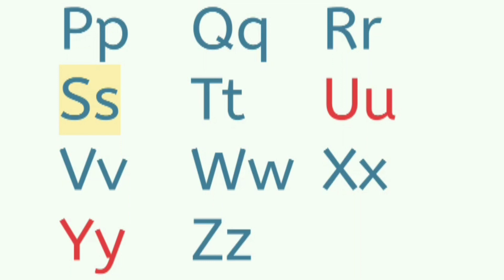Wheels on the bus kids video ।।Apple to Zebra ।। ato x।। a to z spelling english mein ।।kids song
the wheels on the bus go round and round song
baby shark
cocomelon
looloo kids
Old Macdonald
Old MacDonald Had A Farm Animal sounds Song
loolookids
old macdonald

bus song
school bus
bus cartoon
nursery rhymes
kids songs
baby songs
bus song for kids
wheels on the bus go round and round
bus
wheels
songs for children
children songs
kids music
kids rhymes
kids cartoon
wheel on the bus
wheels on the vehicles
cartoon vehicles
songs for babies
preschool
songs for kids
kids entertainment
kids cartoons
sing along songs
kindergarten
cartoon
infant
babies
funwheels on the bus,
nursery rhymes,
kids songs,
kids videos,
songs for kids,
bus,
children songs,
kindergarten,
baby songs,
cocomelon,
kids education,
bus song,
preschool,
kids animation,
kids tv,
baby shark,
cartoons for kids,
old macdonald
sing along,
kids entertainment,
bus cartoon,
kids rhymes,
children,
the wheels on the bus,
kids song,
looloo kids,
kids cartoon,
fun,
abc song,
sing-along,
cartoon,
vehicles,
rhymes,